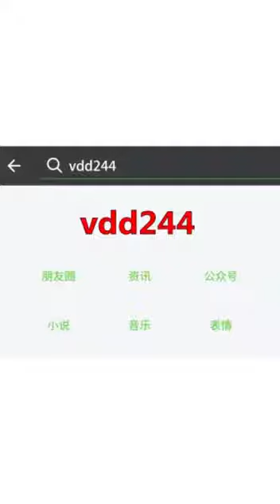Don't judge a book by it's cover(53)